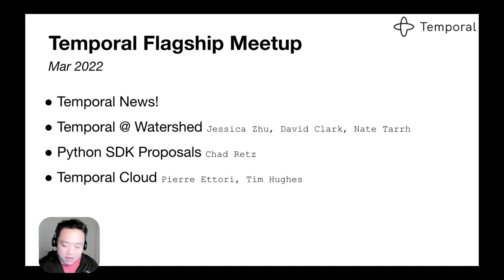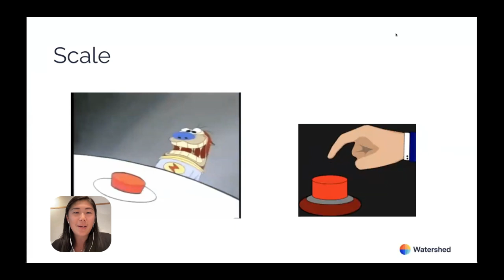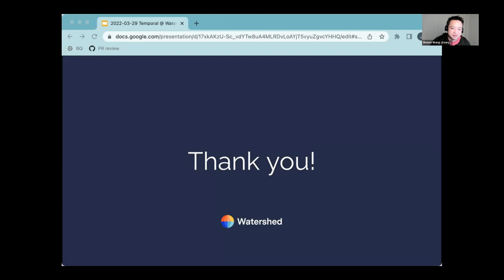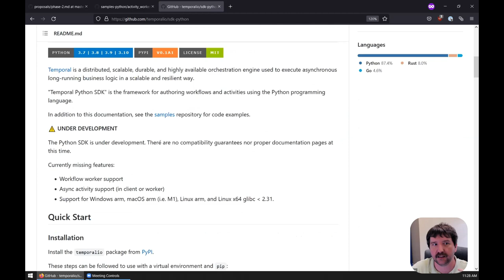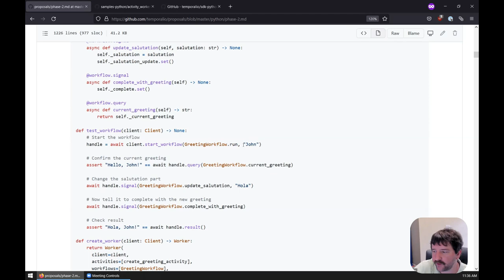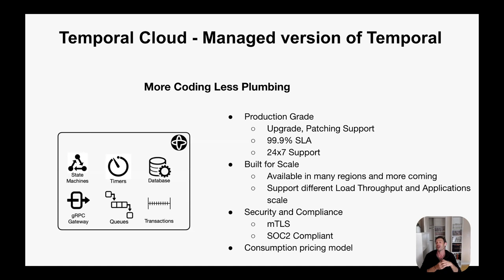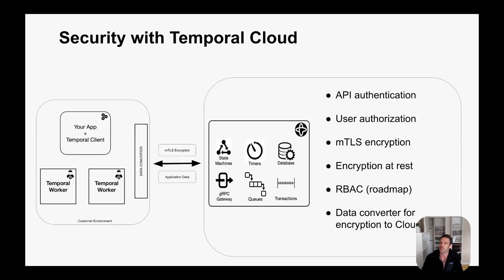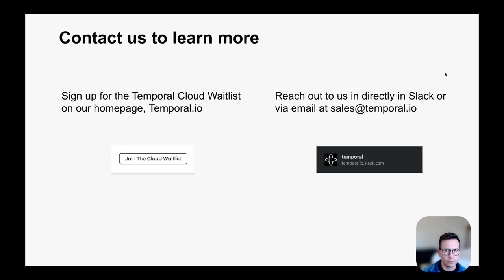Temporal @ Watershed, Python SDK First Look, Intro to Temporal Cloud (Mar 2022)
Timestamps:
00:00 Temporal Updates
04:41 Temporal @ Watershed
14:01 Watershed Q&A
21:47 Python SDK First Look
35:14 Intro to Temporal Cloud